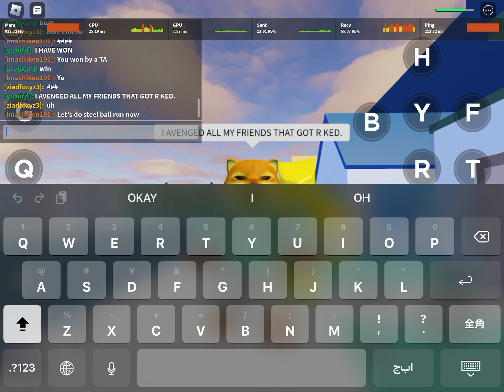Johnny Cheemstar Vs Doge Brando The Finale.